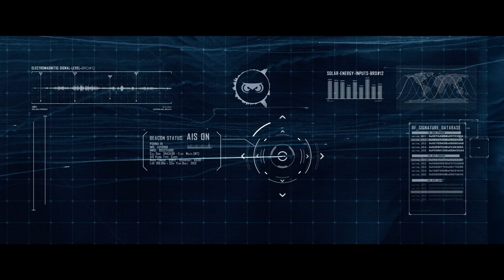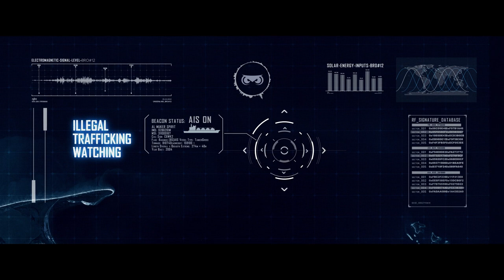The Unseens by Unseenlabs